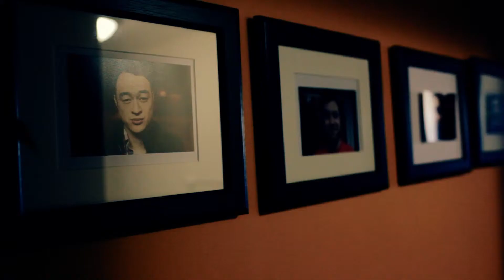:30 Day 29: House